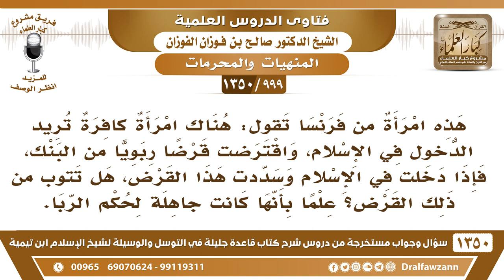[999 /1350] امرأة تريد الدخول في الإسلام وقد اقترضت قرضا ربويا، فإذا دخلت في الإسلام تسدد هذا القرض؟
[999 /1350] السؤال: هذه امرأة من فرنسا تقول: هناك امرأة كافرة تريد الدخول في الإسلام، واقترضت قرضًا ربويًا من البنك، فإذا دخلت في الإسلام وسددت هذا القرض، هل تتوب من ذلك القرض؟ علمًا بأنها كانت جاهلةً لحكم الربا.
الجواب: إذا أسلمت فإنه يُحرَم عليها الرِّبَا، لكن ما كان قبل الإسلام؛ فإنه معفو عنه، فيوجب الشِّرْك قبل الإسلام والكفر قبل الإسلام، هٰذَا يُعفى عنها، التوبة تجب ما قبلها.
للاشتراك في قناة الشيخ صالح الفوزان
أسئلة وأجوبة من شرح قاعدة جليلة ( 1350 ) مقطع

للاستفسار والإقتراحات والدعم
رئيس الفريق
لمشروع كبار العلماء